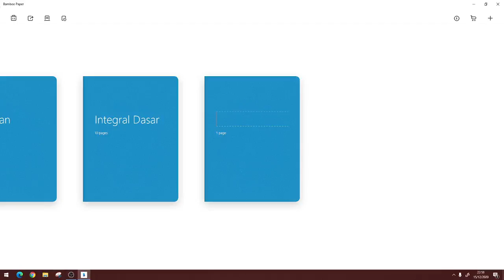Teknik Integrasi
Materi ini merupakan penunjang materi pertemuan Ke-14 Kuliah Matematika Dasar di Program Studi Pendidikan Multimedia Kampus UPI di Cibiru terkait materi Teknik Integrasi.

Credit to
Original Video by Fahmi Candra Permana
Editing Video by Alifiandi Nursanni Wiriadikusumah